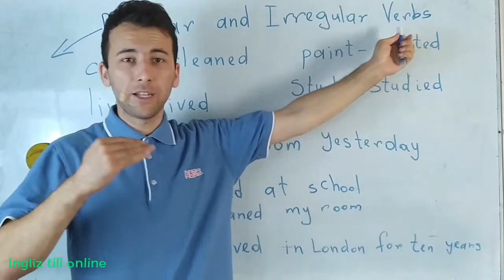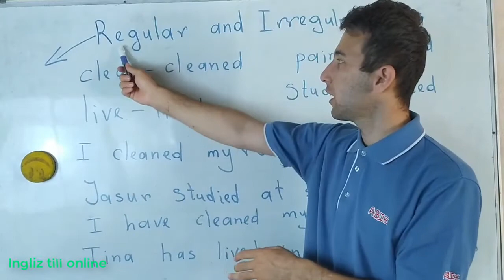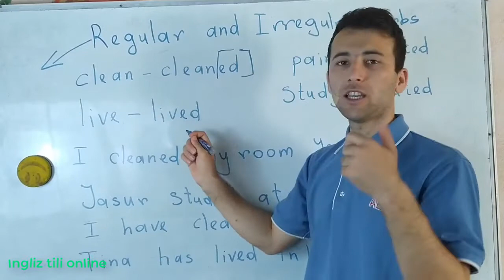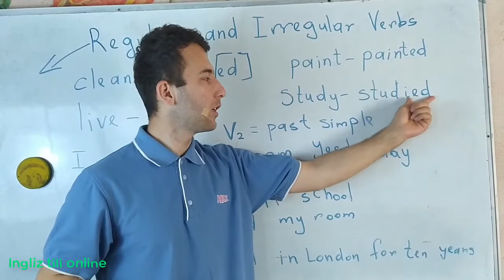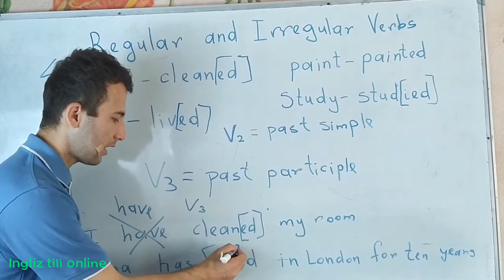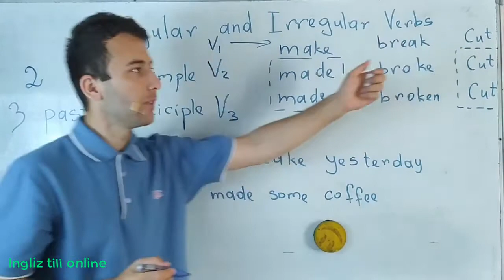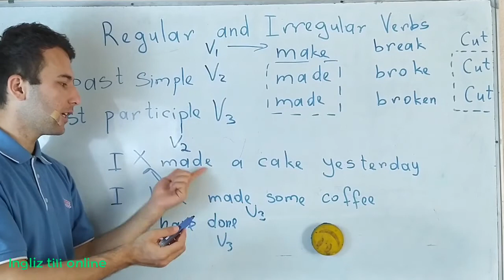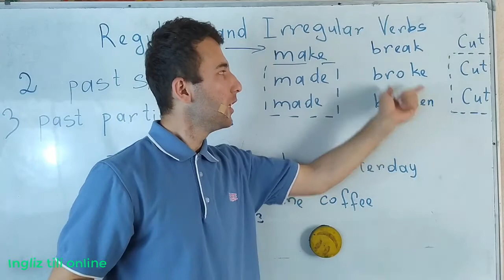77-dars Regular-to'g'ri va Irregular-Noto'g'ri Fe'llar mavzusi | oson ingliz tilini o'rganish???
HAR KUNI YANGI DARSLIK KANALIMIZGA QO'YILADI SHUNING  UCHUN KANALIMIZNI  KUZATIB BORING!

Hammag  salom do'stlar mani  ism familiyam Shakhzod  Jumaev kanalimda hardoim Ingliz tilini o'rgatib boraman shuning uchun kanalimga obua boling! video link ni do'stariz bilan baxam ko'ring va like bosib bizni qo'llab quvvatlang! sababi boshqa Ingliz tili o'rganuvchilar ham shu darslikdan baxramand bo'lishsin.

Tik tok  kanalimizga ham follow bo'ling! shu yerga  bosing!

Kimda Kim Ingliz Tili Online chin dildan Pul ulashishni afzal ko'rsa va xoxlasa quyidagi  AGROBANK uzcard numeriga:
( 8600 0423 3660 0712 )  JUMAYEV SHAXZOD, shu kartaga tashlashingiz mumkin
ALBATTA xoxlovchilar uchun.

Barcha darsliklar shu playlistda jamlangan marhamat!